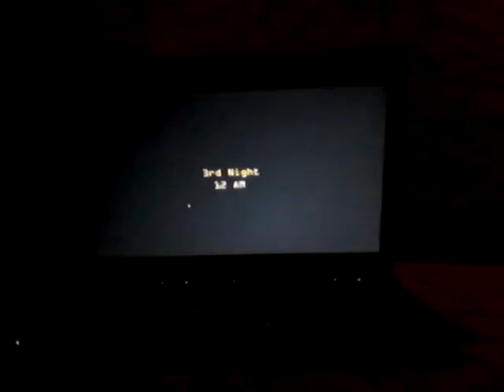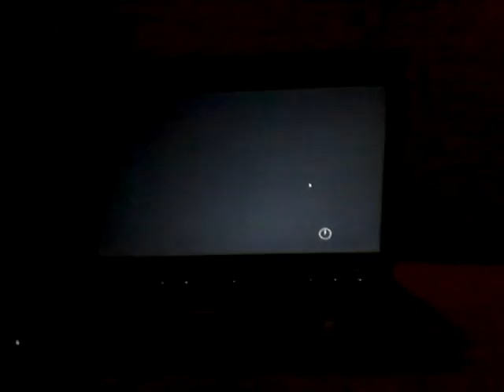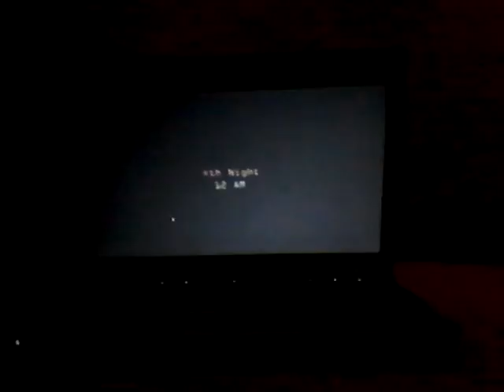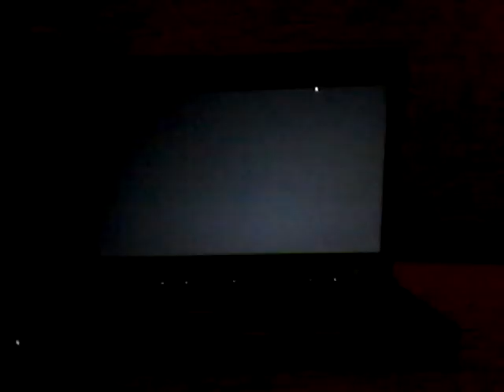Fivenighgsatcandys night 3